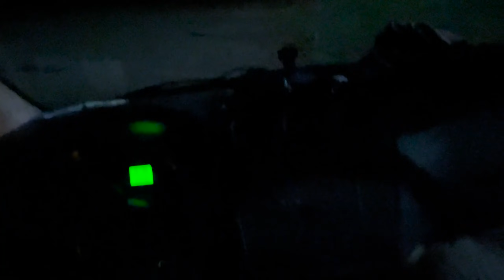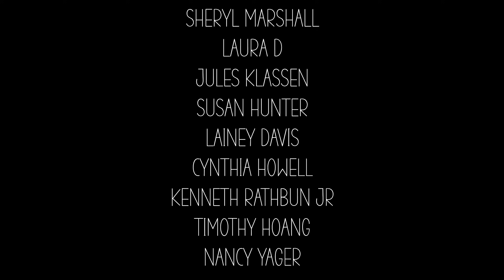Solo Female VanLife | Tornado Threatens My Van “I Didn’t Know What to Do!”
In this week’s video, I experience the scariest moment of my Van Life so far. I always try to give you useful information so that you can be prepared for the different aspects of life in a van. But what happened to me at the end of this October, I never could have anticipated. I welcome your suggestions as I am truly at a loss for what I could have done or would do in a similar situation in the future. So glad you are here. See you next Saturday!